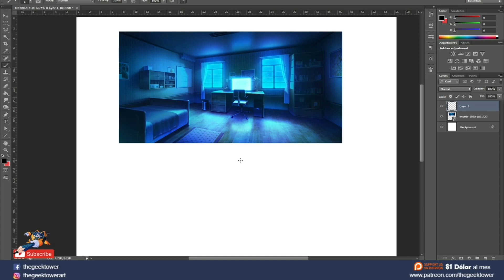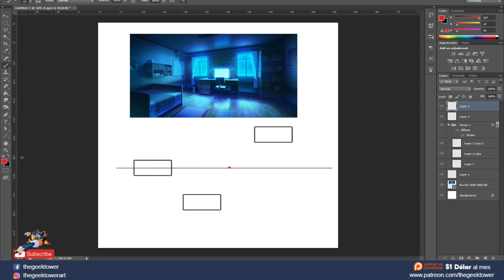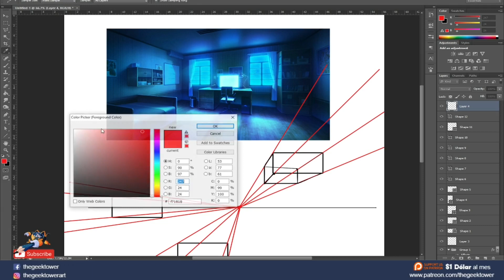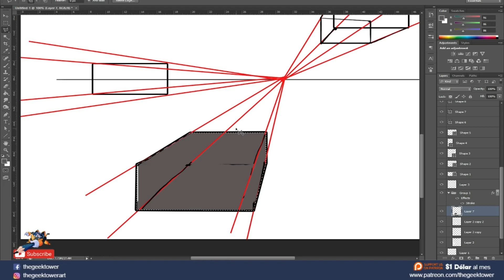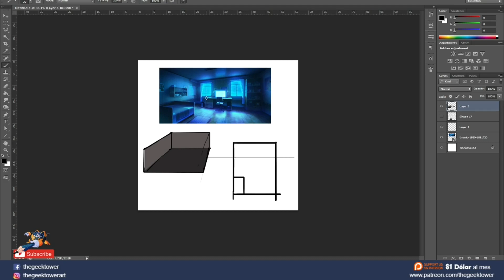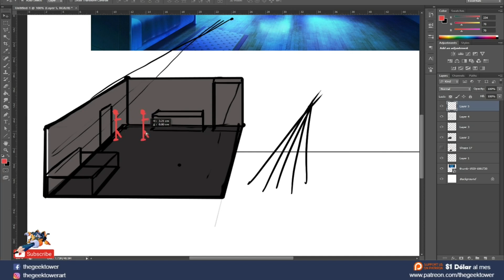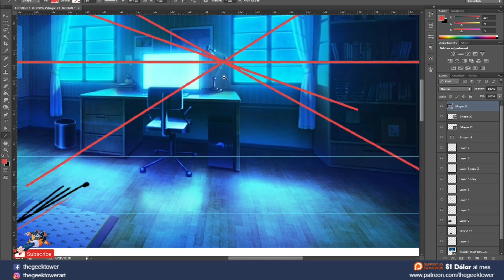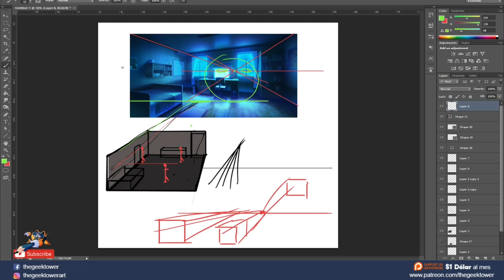Como dibujar una habitación en perspectiva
Como dibujar diferentes Perspectivas